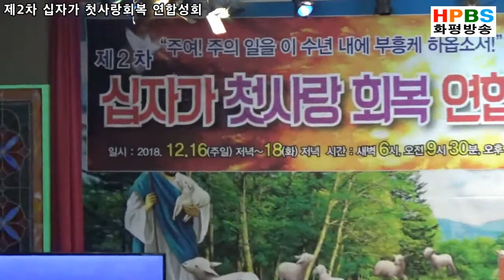HPBS 화평방송- 일어나 빛을 발하라 / 박순열 찬양사역자 (20181218)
제 2차
십자가 첫사랑 회복 연합성회
기간 2018년 12월 16일 주일(밤) ~ 18일 화요일(밤)
장소 예수와 에덴동산(궁평항)
주최 십자가 선교회

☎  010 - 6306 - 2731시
       2017년 8월23일개국